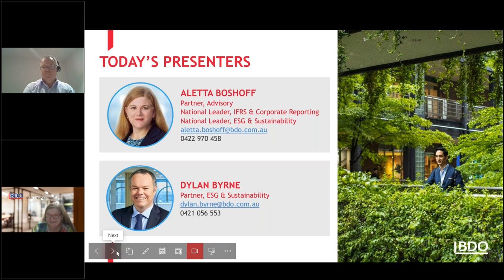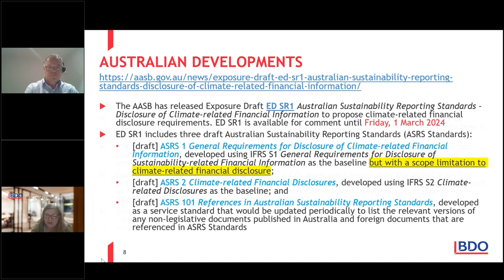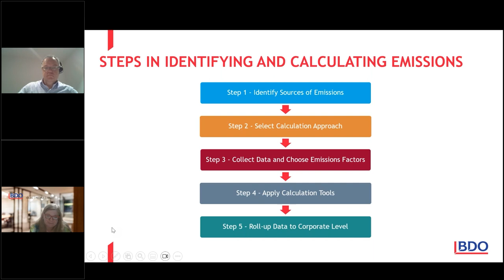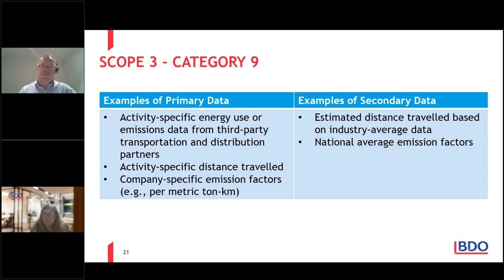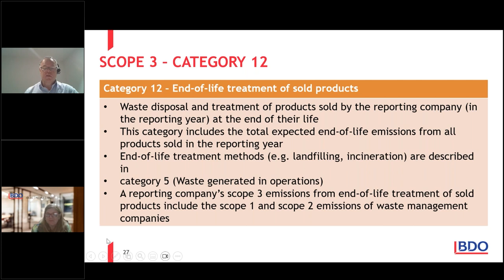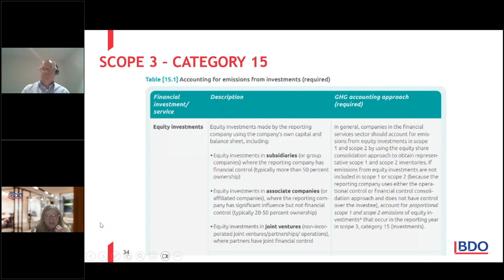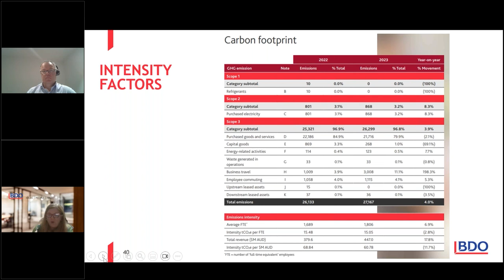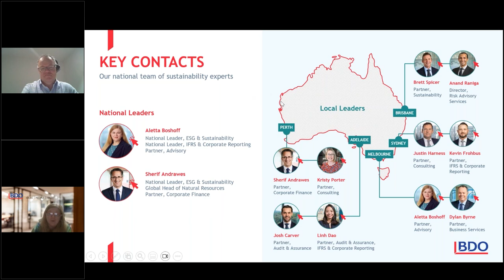Webinar | GHG Protocol - Measuring scope 3 emissions - Part 2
Join Aletta Boshoff and Dylan Byrne as they continue to walk through the GHG Protocol, with this month’s webinar focusing on ‘GHG Protocol – Measuring scope 3 emissions - Part 2’